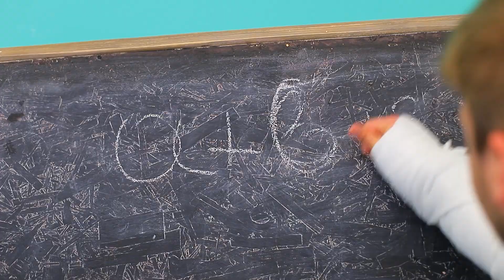19个石膏生活窍门！打了石膏后如何生活？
今天，我们会向你展示一些有趣的骨折故事。 因此，观看 WooHoo 上的新视频，学习新的生活窍门，了解打了石膏后该做什么吧！